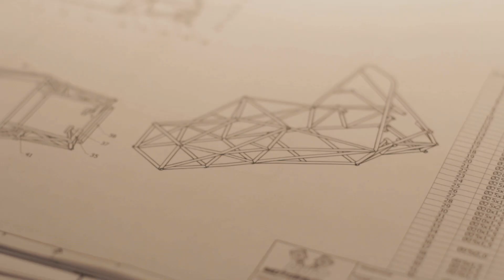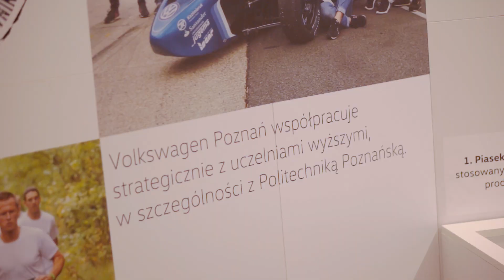PUT MOTOSPORT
PUT Motorsport to grupa studentów Politechniki Poznańskiej, którzy podjęli niełatwe wyzwanie. Postanowili zaprojektować i zbudować bolid wyścigowy klasy Formuły Student oraz wystąpić w międzynarodowych zawodach, konkurując z setkami drużyn z całego świata. Udało się!

Ich pierwszy sezon przyniósł wiele sukcesów - tytuł najlepszego debiutu w 30-letniej historii zawodów, najlepsza pierwszoroczna prezentacja biznesowa oraz uznanie wśród społeczności Uczelni i nie tylko!

W tym roku, w poszerzonym składzie i z cennym doświadczeniem na koncie, kontynuują swoją przygodę. Konstrukcja nowego pojazdu już w czerwcu ujrzy światło dzienne, a w lipcu ponownie zawitają na torze. W między czasie mogliście spotkać zespół m.in. na największych targach motoryzacyjnych w Polsce - Motor Show. PUT Motorsport nigdy nie zwalnia tempa! Trzymajcie za nich kciuki!